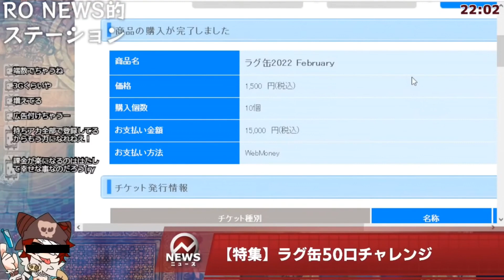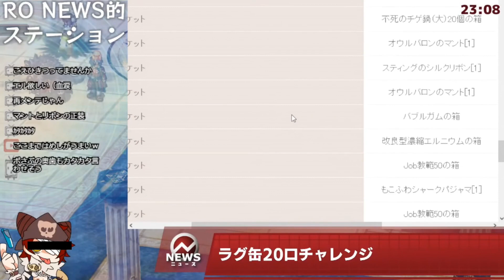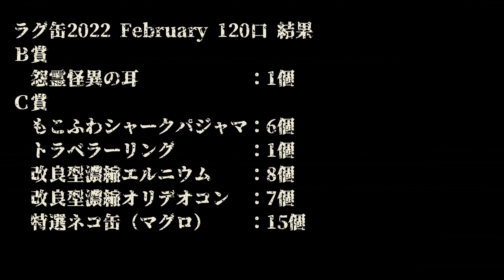【RO】本当にやった怖いラグ缶2022（120口）【配信切り抜き】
「ジョークがおJAWS」･･･

【遊びに来たぜ伊達男】